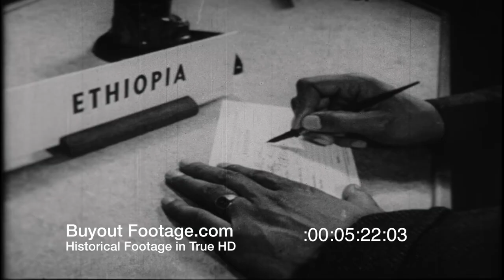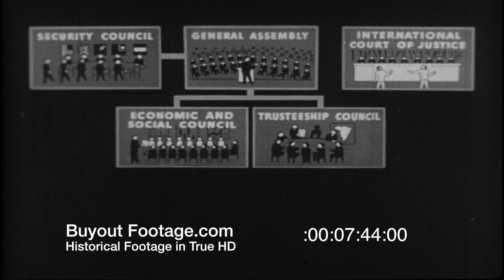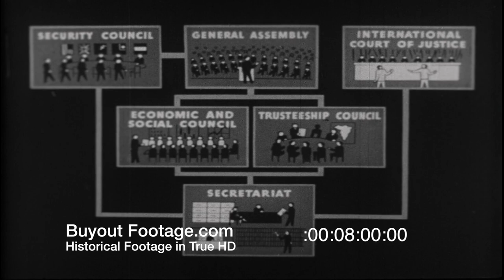HD Historic Archival Stock Footage Founding of the United Nations 1945 San Francisco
True HD Direct film transfer - NO UPCONVERSIONS!
Founding Of United Nations - San Francisco 1945

00:35
Aerial view of Golden Gate Bridge with war ships at anchor in San Francisco Bay in 1945. Image of war ship passing under Golden Gate Bridge. Vintage views of the Golden Gate Bridge.
Vintage views of San Francisco. Head-on shot of approaching cable car. Street scenes of San Francisco traffic, people, buildings.

01:28
Jan Christian Smuts, Vyacheslav Molotov, Secretary Stettinius, Madame Chiang Kai-Shek with T.V. Soong and other delegates to the United Nations conference arrive by plane and train in San Francisco.

02:26
Line of military ambulances meets arriving plane, wounded veterans are unloaded and placed in Military ambulances. American flag at haft-mast on Roosevelt's death.

03:04
First day of United Nation Conference on International Organization in San Francisco in 1945 (San Francisco Conference). UN delegates standing in a moment of silence in memory of Franklin D Roosevelt. Audio as narrator recalls words of Franklin Roosevelt and a recorded audio of Roosevelt is heard as he said "Twenty-five years ago, American fighting men looked to the statesmen of the world to finish the work of peace for which they fought and suffered. We failed them then. We cannot fail them again, and expect the world to survive again."

04:03
President Truman opens the first UN Conference by radio from Washington by stating "It is not the purpose of this Conference to draft a treaty of peace in the old sense of that term. This Conference will devote its energies and its labors exclusively to the single problem of setting up the essential organization to keep the peace. You are to write the fundamental charter."
Secretary Stettinius confers with Anthony Eden and Molotov.

05:05
San Francisco Conference Delegates from various countries around the world checking-in at Registration booth at the United Nations Conference (International politics) in San Francisco in 1945.

06:23
Scenes of the smaller working groups at the United Nations Conference (International politics) in San Francisco in 1945.

06:53
United Nations organizational charts as narrator explains the Organization Chart of the United Nations.

09:04
UN Delegates watch as United Nations Relief and Rehabilitation Administration (UNRRA) supplies are being loaded aboard ships, UN Delegates visits a shipyard and browse through the San Francisco art gallery, and look at Norman Rockwell's Four Freedoms paintings. CU images of Norman Rockwell's Four Freedoms paintings.

10:23
Movie theater marquee that reads "United Nations". Movie theater rented for exclusive use of UN Delegates to watch movie of the surrender of Germany in WWII. Shows UN Delegates watch movie of German surrender. Scenes of the atrocities committed by the Nazis at German concentration and slave labor camps and destructions of cities in WW2.

14:33
President Truman watching as Secretary Stettinius signs the United Nations Charter for the United States.

14:54
People watch as wounded American veterans arrive at Opera House for second Plenary Session of the United Nations Conference April 27, 1945.

15:25
President Harry S Truman address at the closing session of the United Nations in San Francisco on June 26, 1945. President Truman stated "There were many who doubted that agreement could ever be reached by these fifty countries differing so much in race and religion, in language and culture. But these differences were all forgotten in one unshakable unity of determination to find a way to end wars."